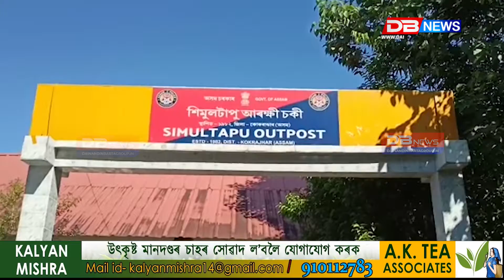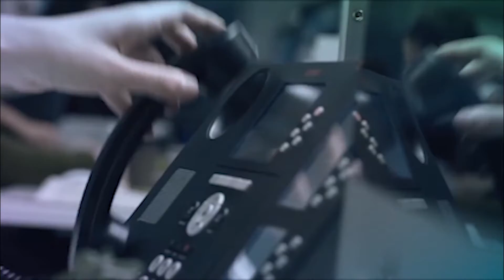গোসাইগাওঁ আৰক্ষীৰ বৃহৎ সাফল্য